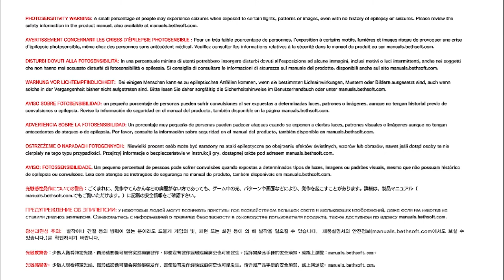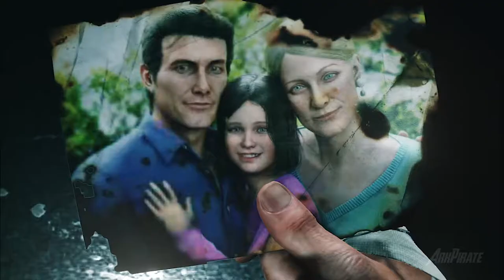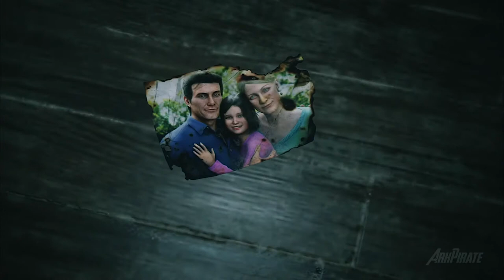THE EVIL WITHIN 2 Walkthrough Gameplay Part 1 - Into The Flame (PC)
The Evil Within 2 Walkthrough Part 1 includes Chapter 1: Into the Flame, and until the last part will include the full Gameplay of this Evil Within 2 Walkthrough on PC. This Evil Within 2 Gameplay Walkthrough will include the full game, all Missions, Chapters, Bosses, New Gameplay, and the Ending. Thanks, Bethesda for Evil Within 2!

Cheers!

The Evil Within 2 Chapter 1: Into the Flame